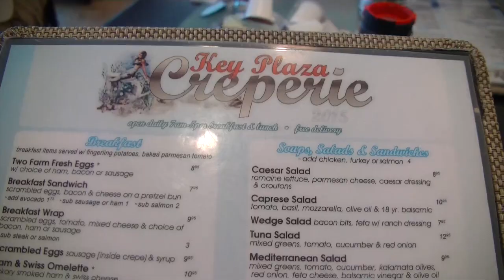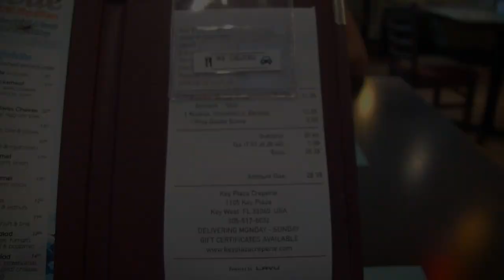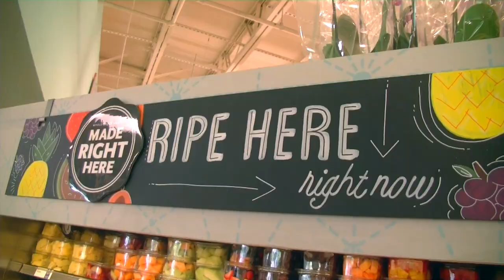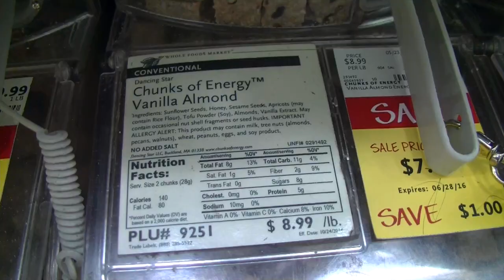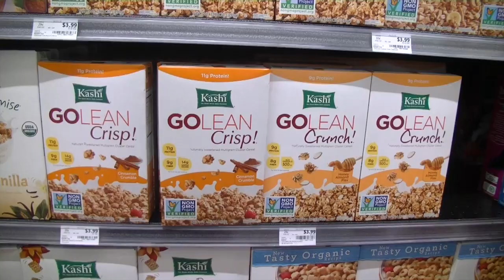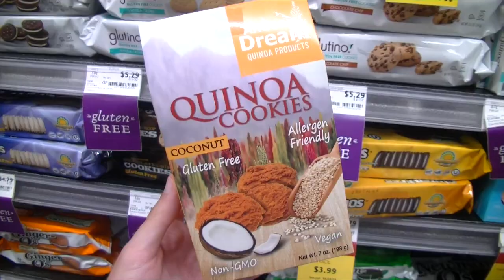Key West y vuelta a Miami Beach! - VLOG #30 - MIAMI 2016